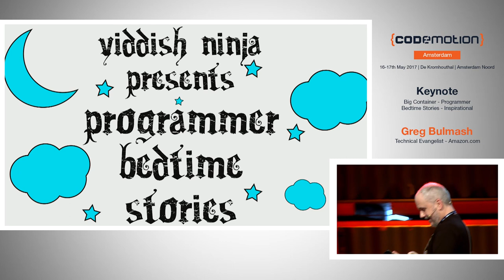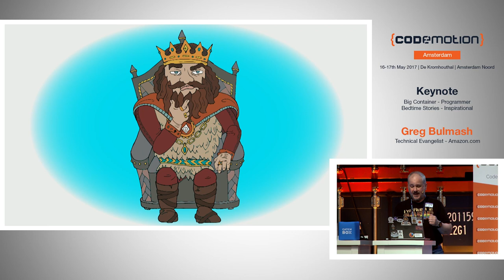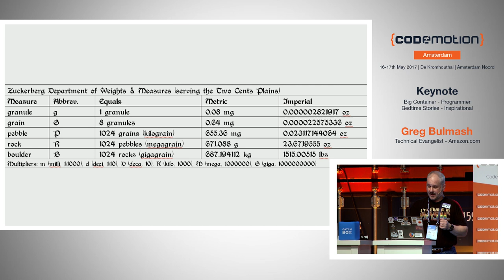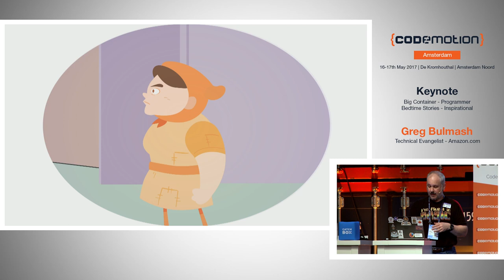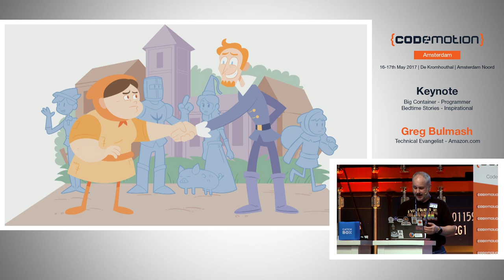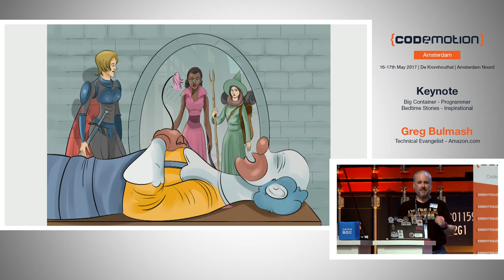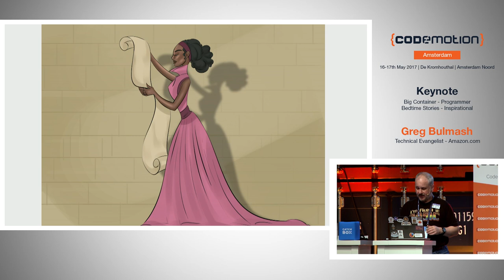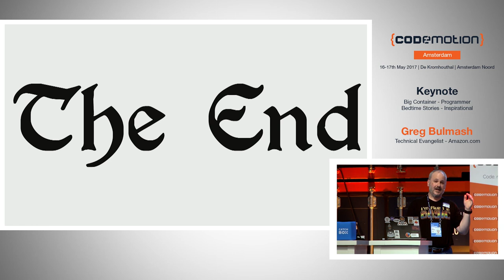Programmer Bedtime Stories - Greg Bulmash - Codemotion Amsterdam 2017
Algorithms as Allegory… Hear the cautionary tale of "The Recursed Army," the mathematical mystery of how 16 cows become 14.9 in "the F.arm(er) and the GigaCow," the observer pattern helps a king navigate palace intrigue and royal succession in "King Floyd and the 17 Princes," and variable scope creates the locked room mystery "A gun, a dame, and a scope."